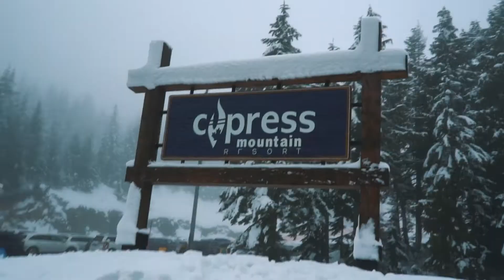How I spend my Winter Days Off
My name is Zackery O'Rourke and I'm a 25-year-old vlogger from Ireland.

My work mainly consists of creative pieces that document my journey moving to Canada. I try to focus on positivity and living an active lifestyle.